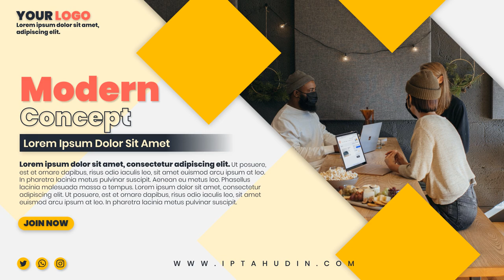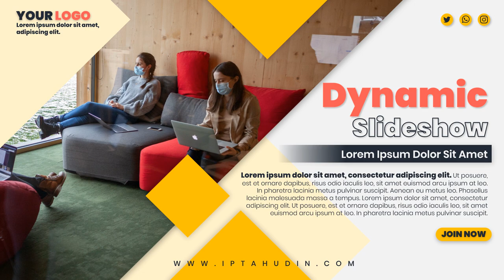Membuat Video Profil yang Menghipnotis; Tips dari Profesional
Jasa Edit Video Promosi / Membuat Video Profil yang Menghipnotis; Tips dari Profesional atau

Daftar Isi
00:00 - Jasa edit Video
00:10 - Contoh Iklan Undangan
00:18 - Contoh Video Promosi
00:25 - Contoh Konten Pemasaran
00:35 - Cara Promosi